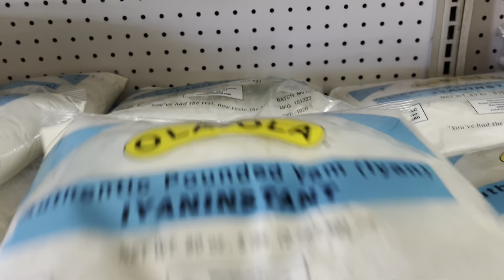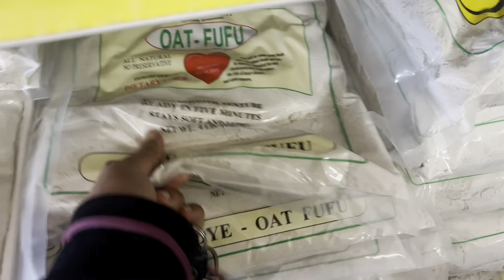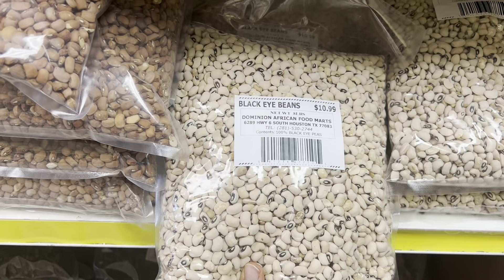Vlog: My attempt at vlogging| Running errands| Poultry farm, Kroger & African Market| Truly Irene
Hey there!! this is my first ever attempt at vlogging!! In today's vlog I am basically running errands..let's do it.
Let me know how I did on today's vlog down in the comment section